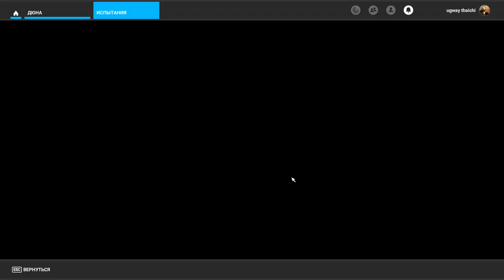MFS Flight Simulator, Dune, Free flight in the mountains